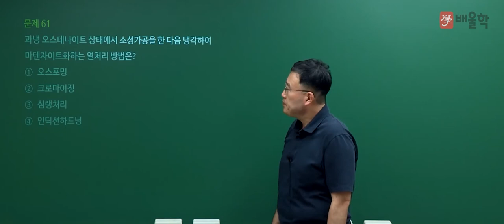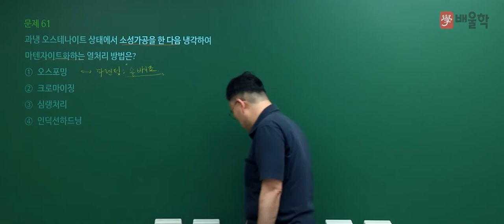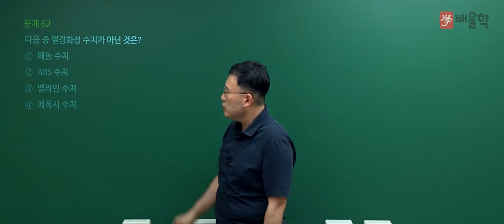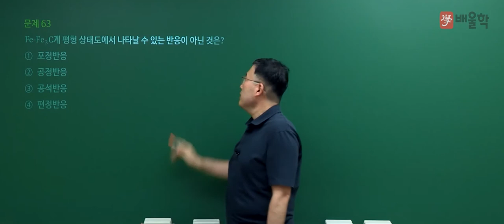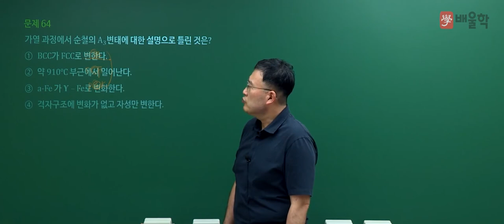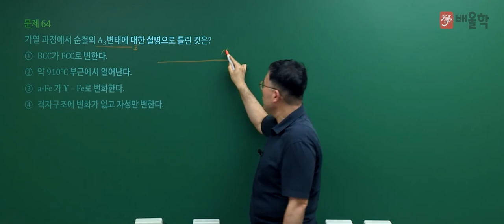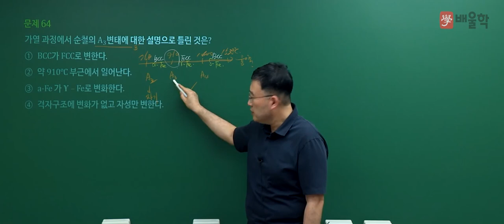[일반기계기사 필기] 2021년 1회 필기 기출 풀이 4과목 기계재료 및 유압기기 - 김영기 교수님